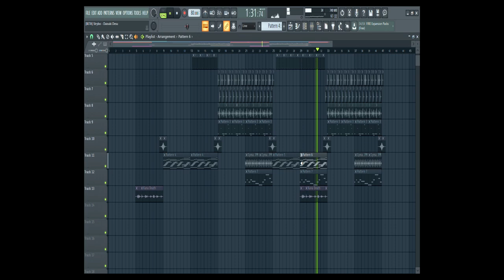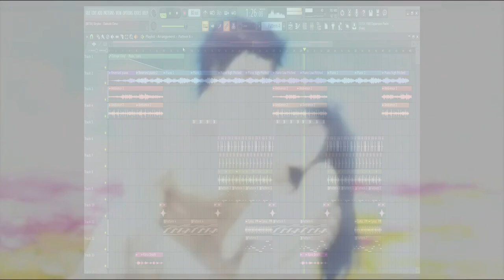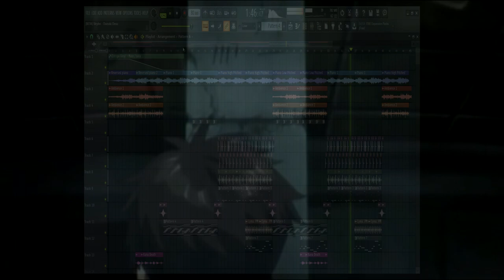Chill SAD Lo-Fi music - FLP - Daisuki Desu (Walkthrough)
Hey there!
Here's how I made Daisuki Desu Lo-Fi track. This is  a sad vibes and melancholic track!